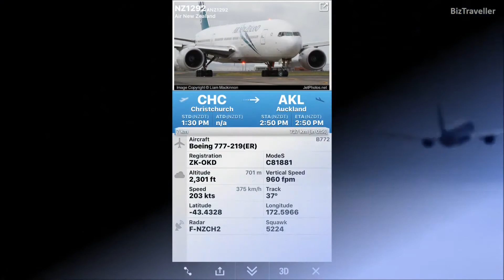[Special] Air New Zealand 777-200(ER) Adele flight to Auckland - 24 March 2017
Air New Zealand B777-200(ER) departs from Christchurch International - 24 March 2017

Extra Information:
Airline: Air New Zealand
Manufacturer: Boeing
Aircraft: 777-200(ER)
Livery: Pacific Wave
Registration: ZK-OKD
Route: Christchurch (CHC) New Zealand to Auckland (AKL) New Zealand
Runway: CHC - NZCH 02

This video is property of 'BizTraveller' and may not be downloaded or re-published without my permission or consent.

Flight NZ1292 departs from Christchurch (CHC) New Zealand to Auckland (AKL) – this is one of the extra 777 domestic flights Air New Zealand put on for the Adele concerts in Auckland.